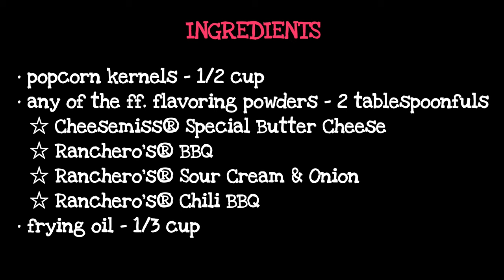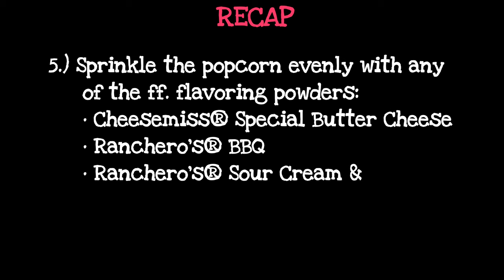FLAVORED POPCORN (Old Recipe Video + Costing)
Servings: 5 bags

Ingredients:
• popcorn kernels - 1/2 cup
• any of the ff. flavoring powders - 2 tablespoonfuls
  ☆ Cheesemiss® Special Butter Cheese
  ☆ Ranchero's® BBQ
  ☆ Ranchero's® Sour Cream & Onion
  ☆ Ranchero's® Chili BBQ
• frying oil - 1/3 cup

Costing:
• 1/2 cup popcorn kernels = P3.90
• 2 tablespoonfuls of any of the ff. flavoring powders - P5.00
  ☆ Ranchero's® BBQ
  ☆ Ranchero's® Chili BBQ
• 1/3 cup frying oil = P3.00
• TOTAL = P11.90 ÷ 5 = P2.38
+ brown paper bag = P2.62

💰 COST = P2.60 per bag